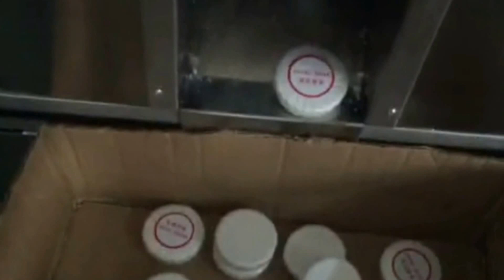hotel soap wrapping packing machine automatic pleat bar wrapper equipment emballage de savon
The machine is applicable to hotel soap pleat wrapping. It adopts international brand name electrical  components and high quality mechanism parts., It can pack the specifications of soaps, from 10gram to  80gram, diameter from 40-60mm; each specification requires one set of mould, it can be connected with  production line. Only one operator who feeds soaps is required for the machine if the machine works alone.
FEATURES:
1.For these models there have two model,The soap wrapping type is using cramp type format which may silent and fast.
2.User friendly panel.
3.Ere display, easy operated.
4.Use roll type film for die cutting.
5.Auto labeling can use paper and clear PVC.
6.Easy to change wrapping molds
7.Easy repair and maintain.
8.Easy to software update.
basic parameter of Model YX-SW01Big round soap wrapping machine hotel use paper wrapper equipment fully automatic Verpackungsmaschine fuer Runde Seife:
Hotel soap wrapping machine:
Working speed YX-SW01 40-50pcs/min
Soap Size Diameter φ40--φ60mm
High 115-50mm15--50mm
soap warapping machine
Wrapping film Size Roll Outer φ≤300mm
Packing paper width 90-140mm
Roll Inter φ≤75mm
Label Size Roll Outer φ≤500mm Label Diameter φ≤50mm
Roll Inter φ≤75mm width 0.025~0.05mm
Power: 1.5kw 110V/220V/ 50Hz
Air pressure 0.6MPA
Machine Weight 700kg Size:1950*1450*1650mm
Working process:
These machine can be wrapped round type and flower type, and weight 10-80 gems and side demotions 40-60 mm. To change size you need to change the molds, one operator will be need for these machine.
For more information about the various machines filling packing equipments like Model YX-SW01 hotel soap wrapping packing machine automatic pleat bar wrapper equipment emballage de savon from our superb cosmetic machinery factory,plz browse our another website business video as well as follow PENGLAI INDUSTRIAL CORP business